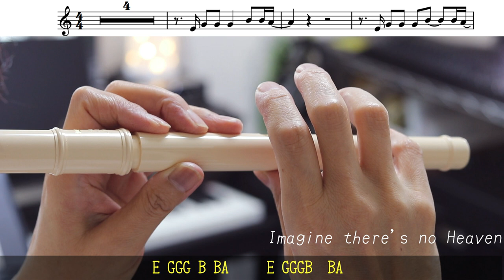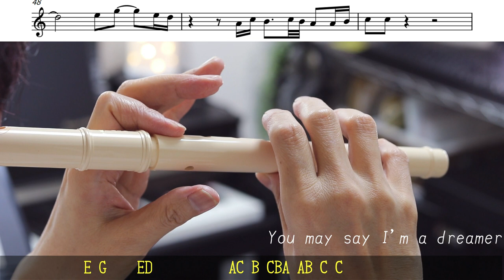Imagine - John Lennon - Sheet Music + Piano Accompaniment (Fife)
Imagine (music by John Lennon ) played on Fife.
All musical parts have been overdubbed by myself.

0:00 Fife
3:00 Accompaniment

I hope you enjoyed my videos＼(^o^)／